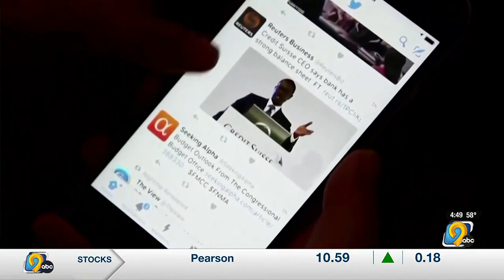How could Twitter’s new view limits affect safety agencies in Iowa?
Among the many changes made to Twitter by Elon Musk is a policy that has some Iowa agencies concerned.